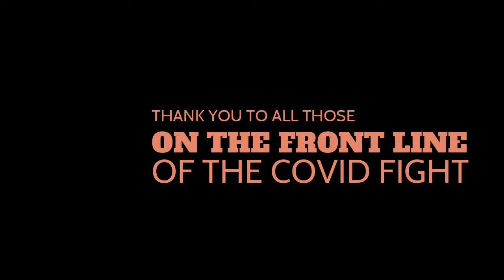Episode III // Yvonne Sanchez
FROM THE BENCH // a GROW THE BENCH project // looks to enhance and grow the game of basketball through conversations with the game's best coaches, athletes, and thought-leaders.

Yvonne "Chez" Sanchez brings over 20 years of coaching to the discussion.  Current Michigan Assistant Coach and former New Mexico Head Coach, Chez discusses why it's important to "grind it out" early in your career and shares insights from a long career in the game.